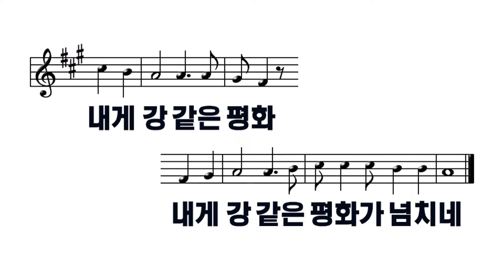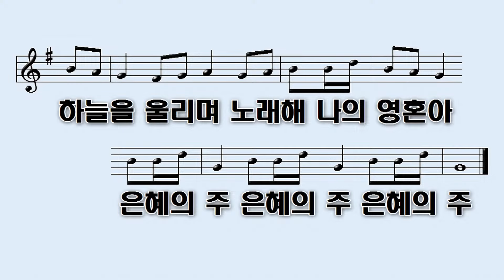2024년 9월 1일 주일 2부 찬양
2024년 9월 1일 주일 2부 찬양